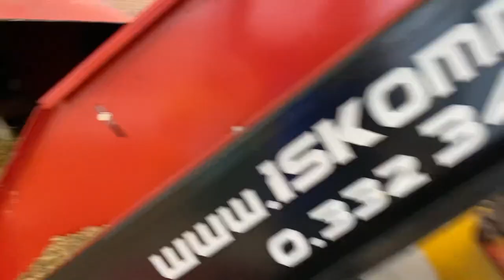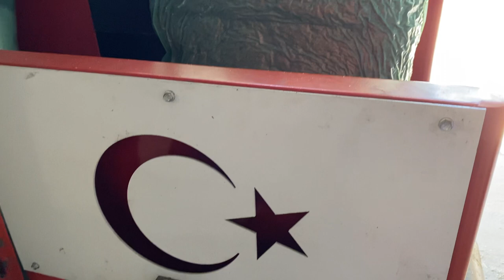ISKOM SILAGE PACKAGING MACHINE WITH PRESS AND VACUUMING IN BAG IN BRAZIL